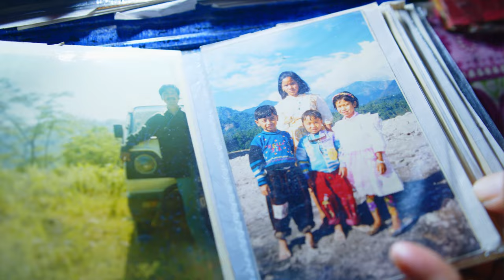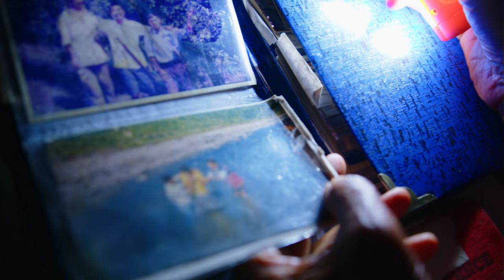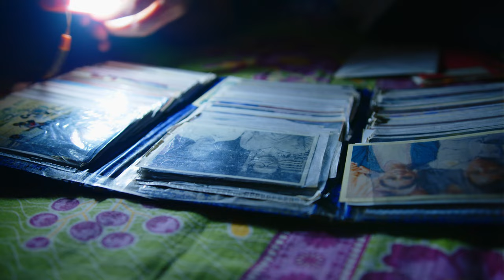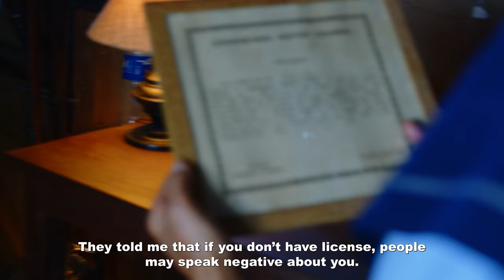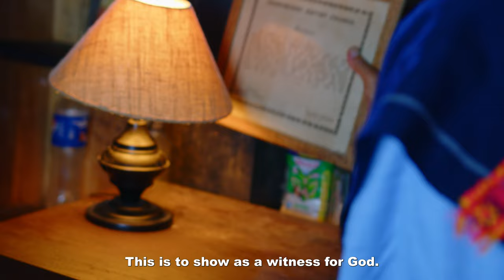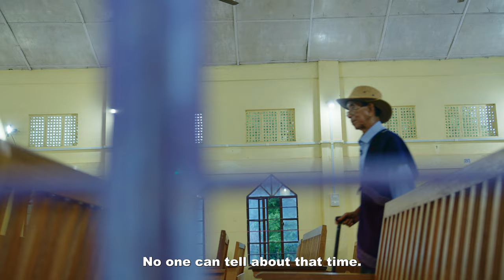A Documentary Movie in Galo tribe's language, Arunachal Pradesh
Documentary :

A SHORT TALE FROM THE FOOTHILLS -  (with English Subtitle)

A Mini Documentary Film in Galo language from Likabali, a foothill town situated in the Lower Siang District of Arunachal Pradesh.

Narrated by Tomi Nyori, an 87 year old man from the Galo tribe of Arunachal Pradesh, who shares hunting stories of his past during his prime years as a youth. He also shares his struggle with loneliness, death and life in his old age.

Filmed & Edited by : Daniel Bomli

Galo Tribe, Arunachal Pradesh, documentary movie, indigenous communities, cultural heritage.

Equipments used for filming the Documentary :

1. BMPCC 6K (Blackmagic Pocket Cinema Camera 6k)
2. Sigma 18-35 mm f1.8 lens
3. Canon 10 -18 mm lens
4. Tilta cage for BMPCC6K
5. Andycine video monitor
6. Rode video mic
7. Tascam Wireless Portable Recorder
8. Zoom H4N Audio Recorder